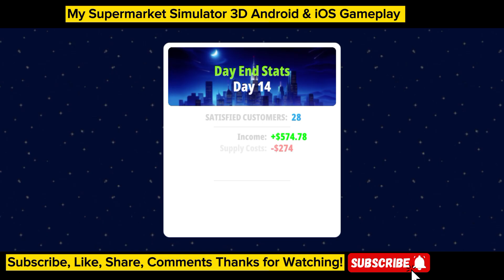My Supermarket Simulator 3D: Unlimited Products & Energy! Run Your Own Store | Top Android Gameplay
"Welcome to **My Supermarket Simulator 3D**, where you can experience the thrill of managing your own supermarket with **unlimited products and energy**! In this video, we’ll dive deep into the world of store management, offering you pro tips and tricks to maximize your store's success. If you're a fan of **Android simulation games**, this is the ultimate gameplay for you!

### 🔥 Key Gameplay Highlights:
1. **Setting Up Your Store**: Start by arranging your store layout to attract more customers. Stock shelves, organize products, and optimize the flow for better efficiency.

2. **Unlimited Products & Energy**: Learn how to take full advantage of the **unlimited products** feature to ensure your store never runs out of inventory, and use the **unlimited energy** boost to keep things running smoothly.

3. **Serving Customers**: Discover the best strategies for fast and efficient customer service. Keep your customers satisfied by meeting their demands promptly and keeping shelves stocked.

4. **Upgrading Your Supermarket**: As your supermarket grows, unlock new products, improve your store layout, and add more sections to meet increasing demand. Watch your store expand into a successful supermarket empire!

5. **Daily Challenges & Rewards**: Complete daily challenges to earn bonuses and rewards, which can help in upgrading your store faster. Stay competitive by meeting daily targets and enhancing your business.

6. **Managing Inventory & Profits**: Master the art of balancing your product inventory with profit margins. We'll guide you through smart stock management and financial strategies to keep your business thriving.

7. **Expanding Your Business**: Once you’ve mastered the basics, take your supermarket to the next level by expanding into new sections and offering more products to your loyal customers.

### 📈 Pro Tips:
- Utilize the **unlimited energy** to stay active and productive throughout the game.
- Keep an eye on customer preferences and tailor your stock accordingly.
- Focus on unlocking new items to keep customers coming back for more.

This game is perfect for anyone who loves **business simulation**, **store management**, and **tycoon games**. Whether you’re new to simulation games or a pro at running virtual businesses, **My Supermarket Simulator 3D** offers endless fun and exciting challenges.

### ✅ Don't miss out on:
- **Unlimited products & energy** hacks
- Tips to grow your supermarket faster
- Detailed walkthroughs and gameplay strategies

### 🔗 Share your tips or questions in the comments! 💬